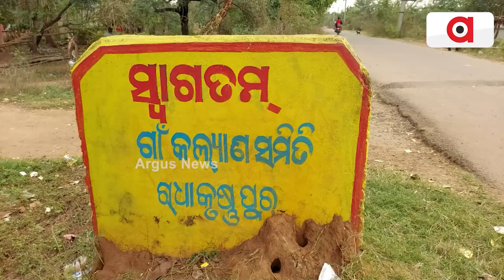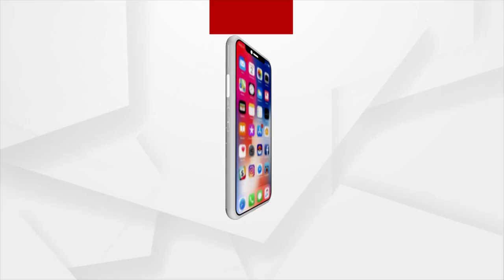ଗାଁକୁ ନାହିଁ ରାସ୍ତା !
ଗାଁକୁ ରାସ୍ତା ତିଆରି କରିବା ପାଇଁ ରାଜ୍ୟ ରାଜକୋଷରୁ ଖର୍ଚ୍ଚ ହେଉଛି କୋଟି କୋଟି ଟଙ୍କା । ହେଲେ ରାଧାକୃଷ୍ଣପୁର ପଞ୍ଚାୟତର ରାଧିକାପାଟିକା ଆଦିବାସୀ ସାହିରେ ଗାଁକୁ ନାହିଁ ରାସ୍ତା । ନିଜେ କାଠ ପୋଲ ନିର୍ମାଣ କରି ବିପଦସଂକୁଳ ଅବସ୍ଥାରେ ଯିବା ଆସିବା କରୁଛନ୍ତି । ତେବେ ଏକ ସାମ୍ବାଦିକ ସମ୍ମିଳନୀରେ ଏଭଳି ଅଭିଯୋଗ ଆଣିଛନ୍ତି ରାଧାକୃଷ୍ଣପୁର ପଞ୍ଚାୟତର ରାଧିକାପାଟିକା ଆଦିବାସୀ ଲୋକମାନେ